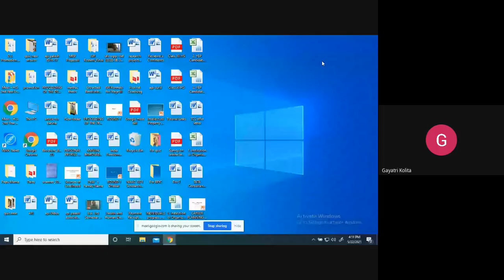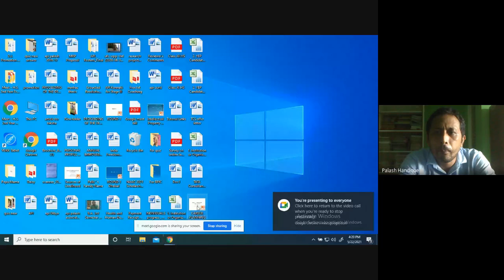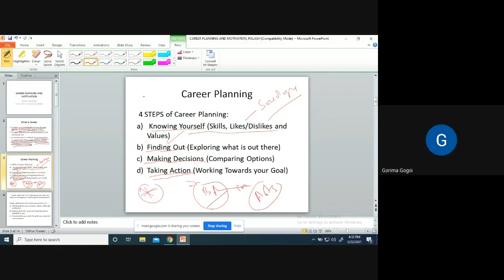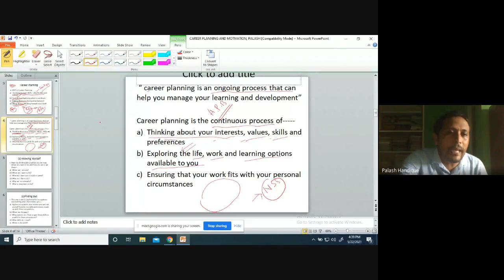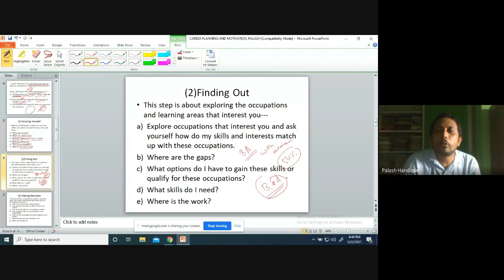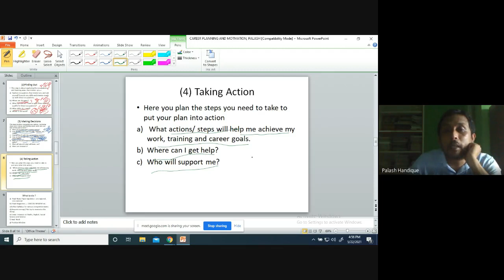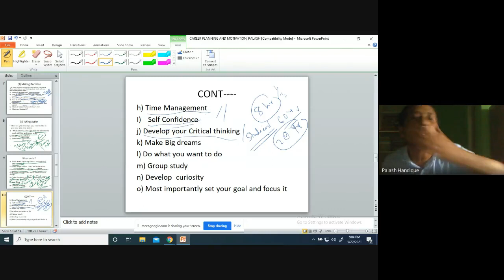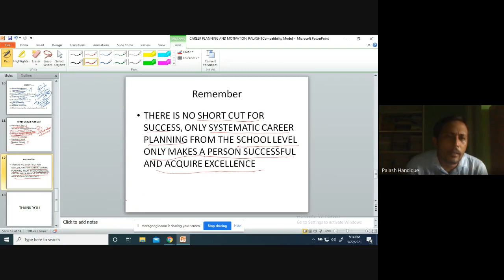Career Motivation Programme at HPB Girls' College, Golaghat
Career Motivation Programme at HPB Girls' College, Golaghat Organized by Career Counselling and Guidance Cell.